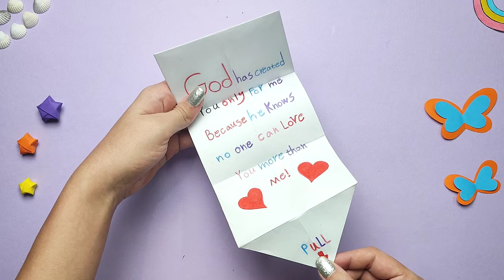Origami SURPRISE MESSAGE CARD | Pull Tab Origami Envelope | How to fold 💌🌈📜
In this video, I will teach you how to make a paper surprise card using origami techniques 😍

This origami allows you to write the text you want on this card on special occasions and make it in different colors and shapes to give as a gift to your friends 🌟💌

This origami is very easy and anyone can make it😉

So let's make this interesting craft📜

📍a sheet of a4 paper
📍colored Pencil

The link of the most visited videos: ⤵️

The title of the most viewed videos: ⤵️

📌diy mini notebooks one sheet of paper without glue / mini stationery at home 2023
📌Diy mini notebooks one sheet of paper | mini stationery at home
📌Origami paper stand | How to make a paper holder / Cat Pusheen
📌Origami paper CINNAMOROLL | How to make easy paper craft sanrio?!
📌Origami Paper Handbag Hello Kitty, Dog & My Melody | How to make a paper bag?!

origami bell
origami
оригами
easy origami
आश्चर्य कार्ड
मालिश कार्ड
लिफ़ाफ़ा
how to make
origami envelope
origami card
paper envelope
greeting card
paper craft
diy crafts
diy